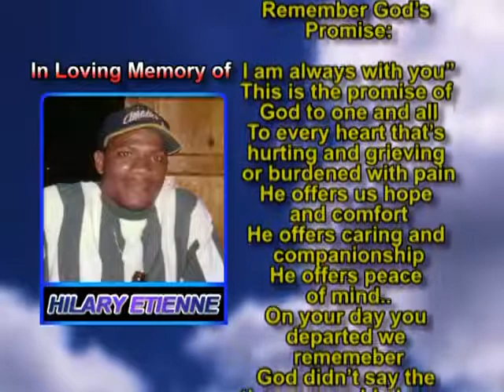Hilary Etienne memorial